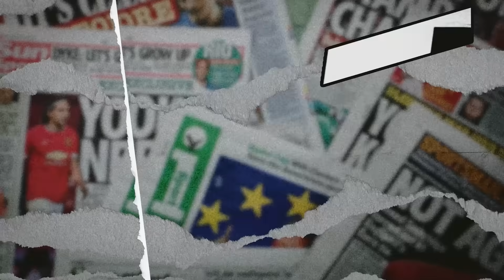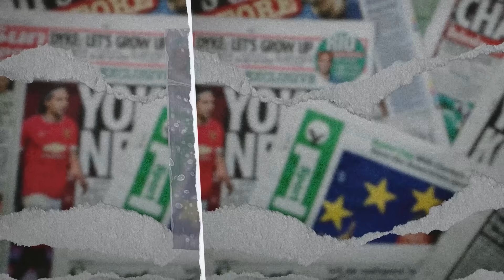ARSENAL KETEMU ATALANTA, MAN CITY JUMPA INTER, BARCELONA DAN ATLETICO ADA KEJUTAN? - DPI - EPS 1377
Champions League masih berlanjut, nanti malam dan lusa, banyak tim elit eropa belum bermain, apakah ada kejutan? selengkapnya hanya di DPI

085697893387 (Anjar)